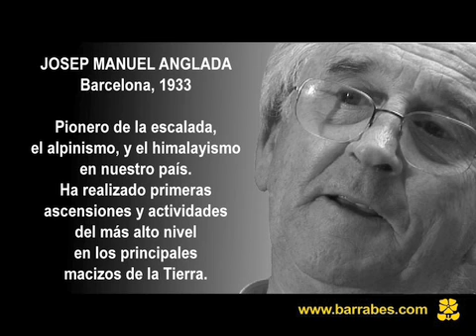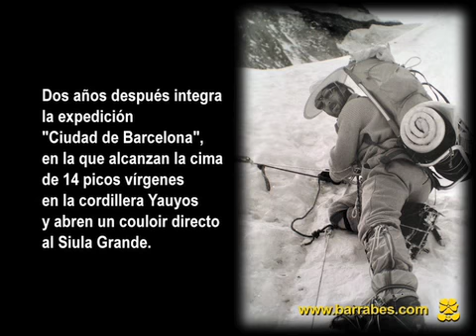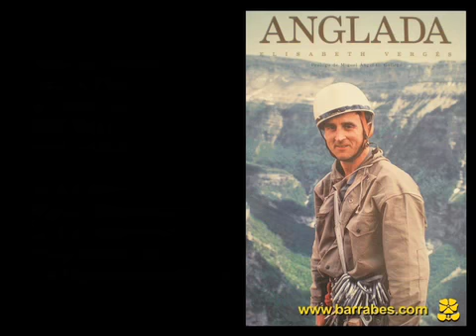Josep Manuel Anglada: Pionero del alpinismo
Josep Manuel Anglada es uno de los más grandes alpinistas españoles de todos los tiempos. A él se deben muchas de las grandes vías en roca que se abrieron en los años 50 y 60, y fue el incitador de las primeras expediciones a grandes montañas, primera nacional a un sietemil y un ochomil del país. Además, sus estudios en el extranjero propiciaron que fuera el primero del país en realizar muchas de las grandes vías de los Alpes: Walker, norte del Eiger, primer seismil dolomítico...ahora nos habré las puertas de su casa y nos cuenta como recuerda aquella época desde la atalaya de sus 74 años, que alcanza en plena actividad junto a su mujer, la también gran alpinista Elisabeth Vergés.